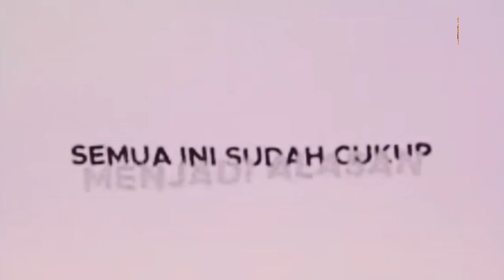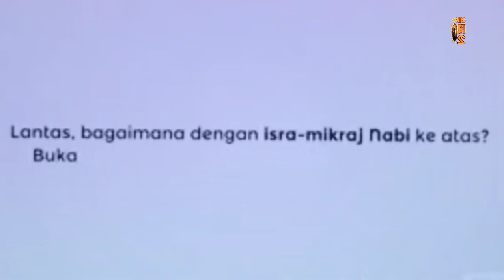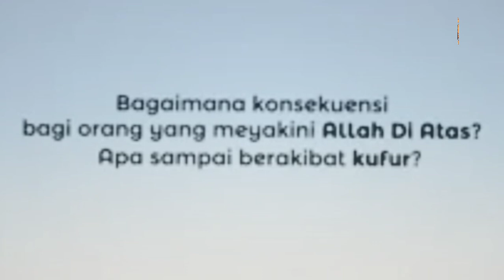"Allah Di Langit" Bantahan Buat Para Taymiyun / Pengikut Aqidah Ibnu Taimiyah (Gus AWA)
Gus AWA Menanggapi beberapa pernyataan Taimiyun yang mengatakan :

- Kalau Allah Tidak di Langit Ngapain Nabi Mi'raj ke Langit?

- Kalau Allah Tidak di Langit Ngapain Tangan-tangan Yang Berdoa Dihadapkan ke atas?

- Kalau Allah Tidak di Langit Ngapain Nabi Membenarkan Budak Yang Mengatakan Allah di Langit?